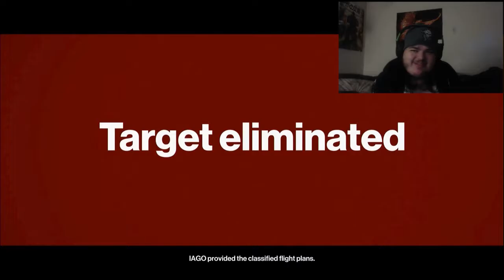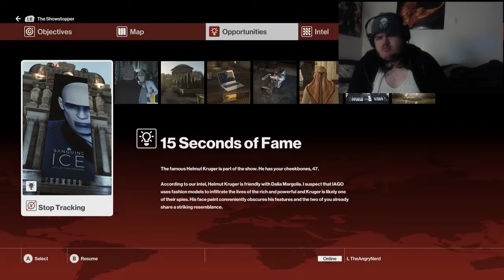L and friends play hitman part 4